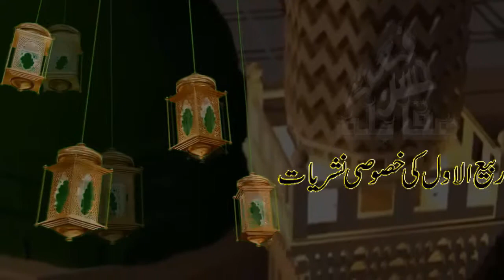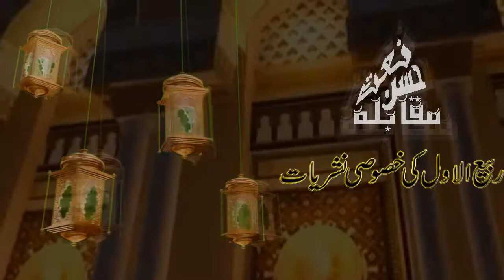Muqabla e Husne Naat Season 1 2018 by SFtv Finaley Part 6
SFTv's Official Team.

"Rabi Ul Hasnat Ahmed"
Production Head SFtv's Programs

"Salman Malik"
Editing and Camerawork Responsibilities

"Syed Kamran Wasti"
Set Designer of Shows of this Channel

"Hassan Ramzan"
Spot Boy

And For Watching Our Other Activities Like
(Seminars) (Awareness Messages About Thalasemia,Hamophilia,Blood Cancer) (Blood Camps)(Short Stories)

And Press BEll Icon For Latest Uploads

Under The Plateform of SUNDAS FOUNDATION